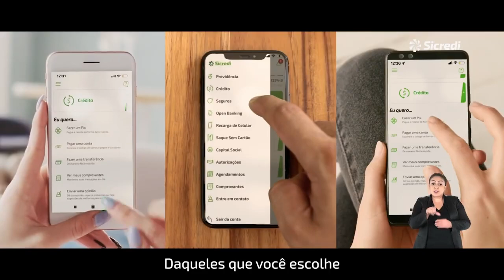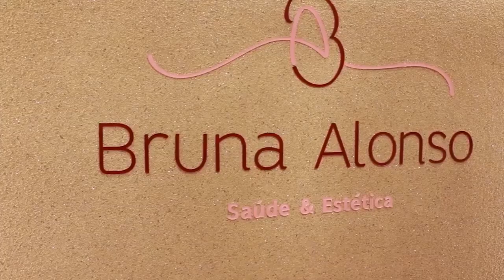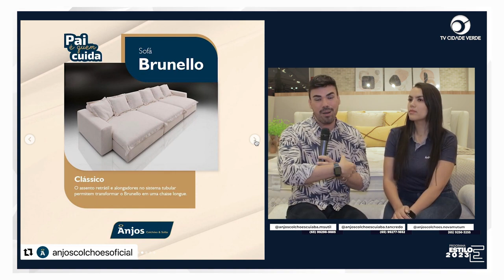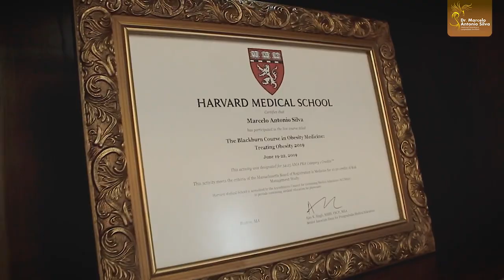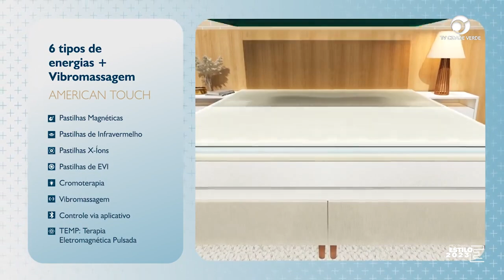Programa Estilo exibido em 09/08/2023